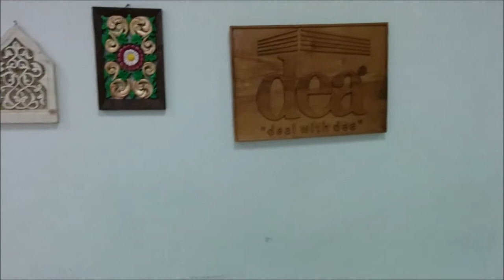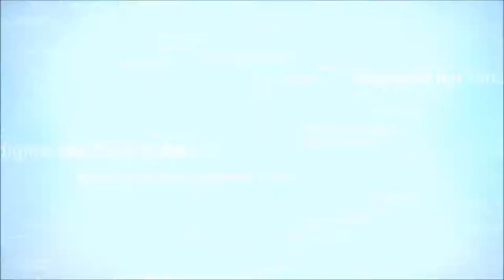Simav El Sanatları Sergisi (Kütahya)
Kütahya ili Simav ilçesinde düzenlenen Ahşap işleme ve El Sanatları Sergisinden yapılan eserlerin görüntüleri.